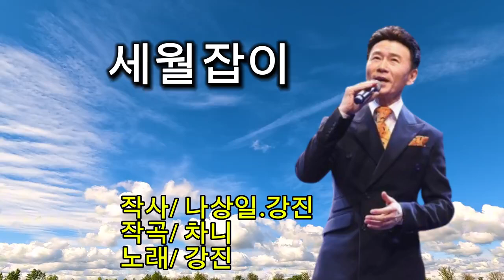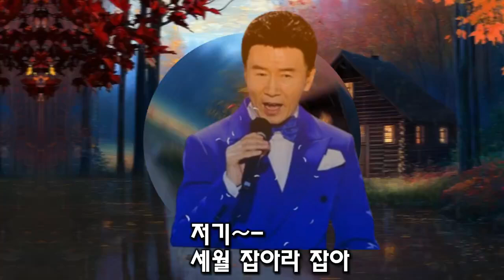강진(2024,신곡)~세월잡이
작사. 나상일,강진
작곡. 차니